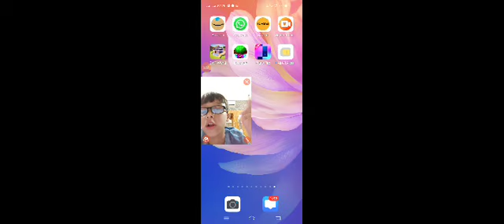the serecte in Minecraft is true shorts 😱